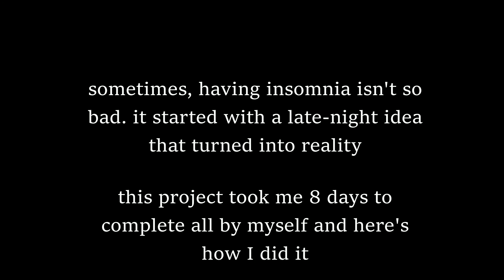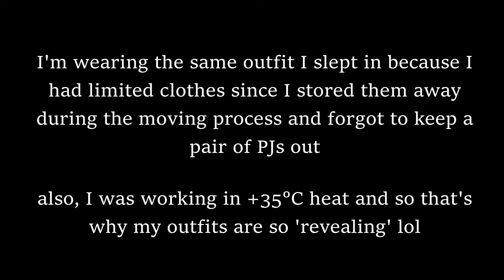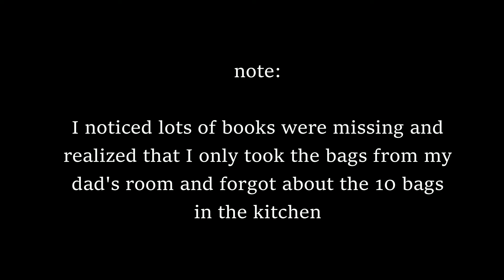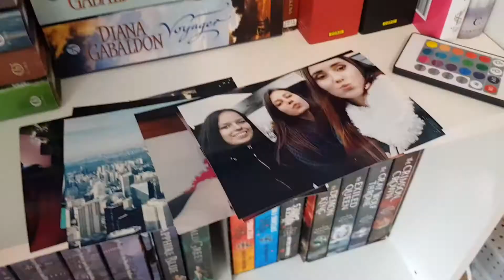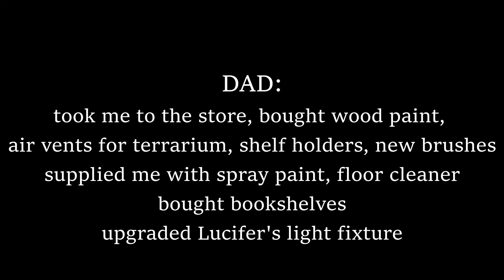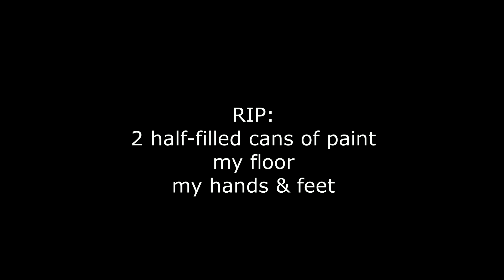EXTREME ROOM MAKEOVER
This renovation took me 8 days in total. All the hard work was worth it :)